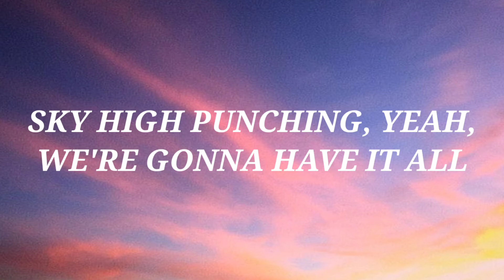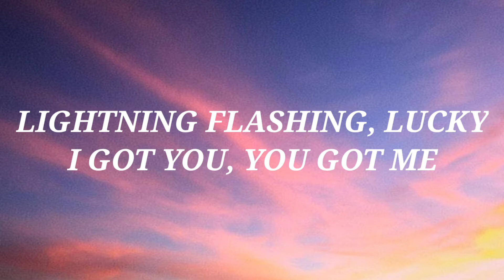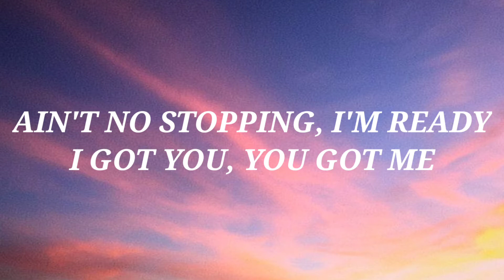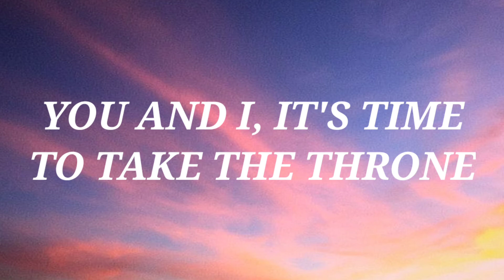TheFatRat & Alexa - Rule The World (lyrics)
TheFatRat Rise up Lyrics

✨Extra tags⤵️
→trap music
→mrsuicidesheep
→Trap Woofers
→tubebuddy
→cloud kid
→maxmusic